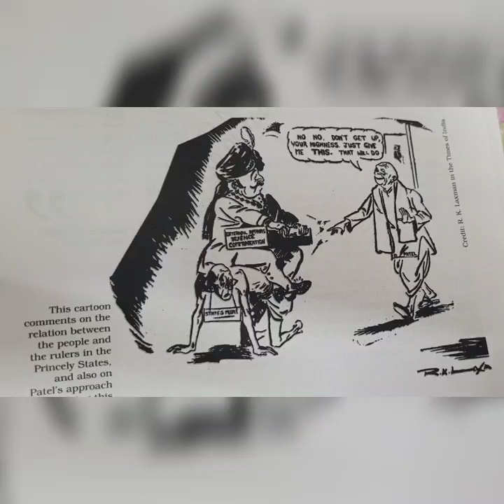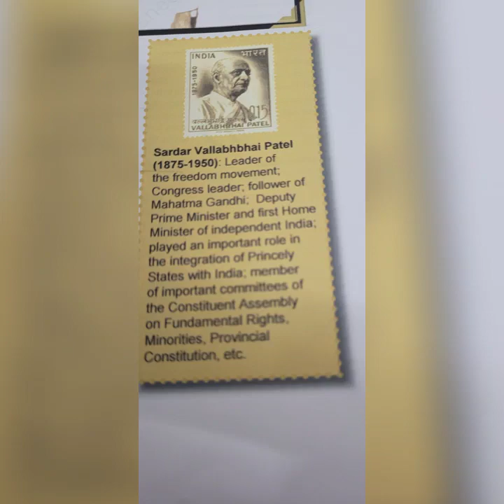integration of princely states political science class 12th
political science part 2 chapter 1 class 12th CBSE
Integration of princely states